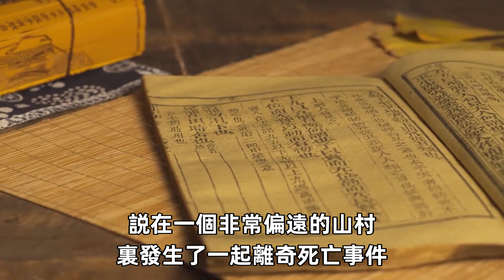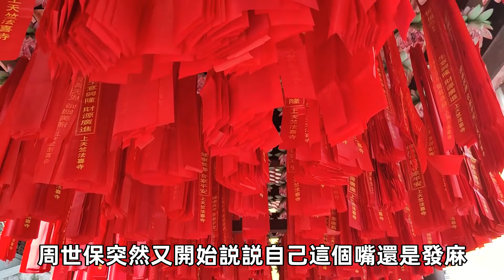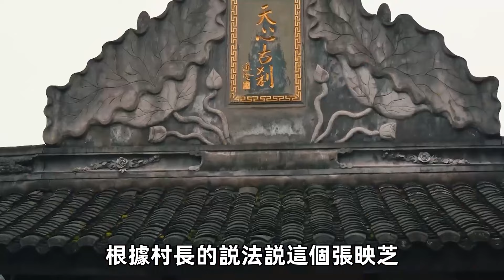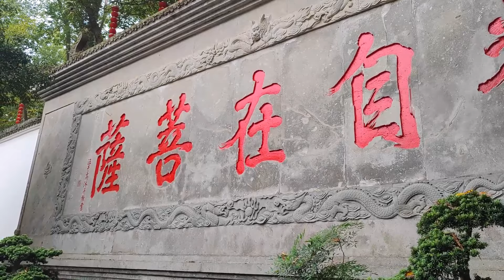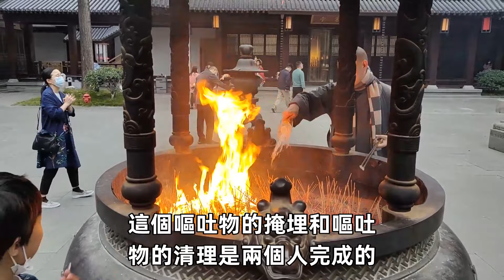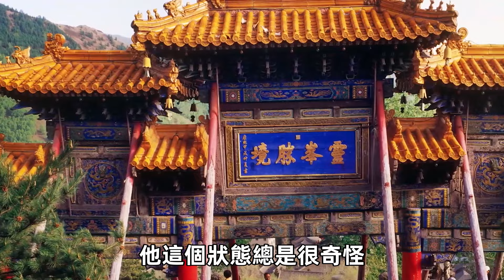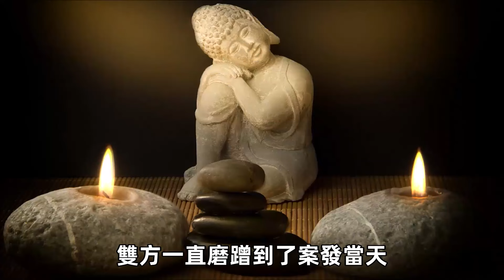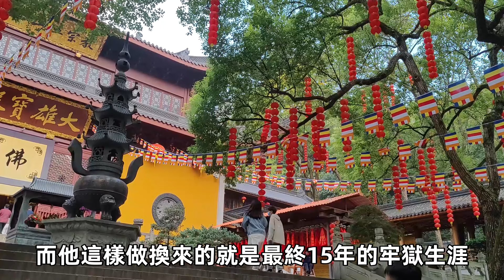山村離奇投毒案：巫婆隔空法術殺人，愚昧與真相的碰撞